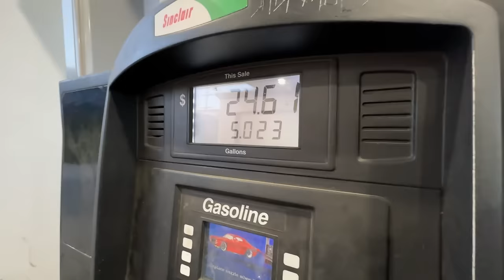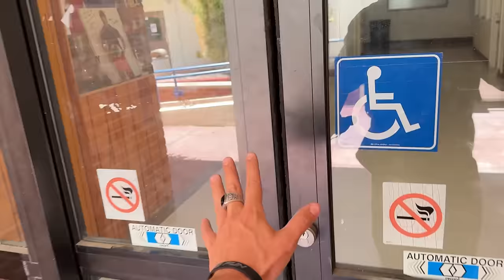He Should Have Committed!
make sure you follow all the homies in this video!